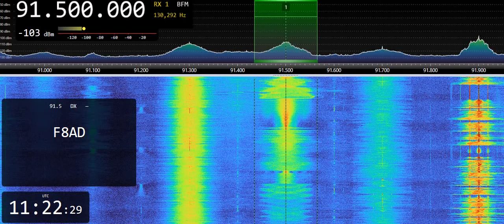Radio Pluriel (F) 91.5 FM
As received in Ruovesi, Finland - on 24th August 2019, at 1122 UTC. Distance 2192 km.
Receiver: ELAD FDM-S2 SDR Receiver
Software used for mining the receiver data: SDR Console v. 3.0.13
Transmitter site: Lyon